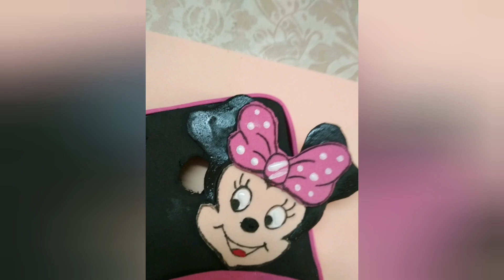How to make micky mouse mobile phone cover at home | DIY phonecase hand made | craft by Luckycharm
This video brings to you a cool DIY Micky mouse phone cover idea.The simple Craft video helps you give a trendy new look to your phone.So change your mobile cover by following the easy steps in this video.

Do share  your valuable feedback in the comment section. Encourage us by sharing our videos with your friends.